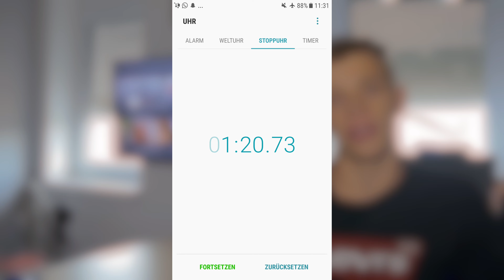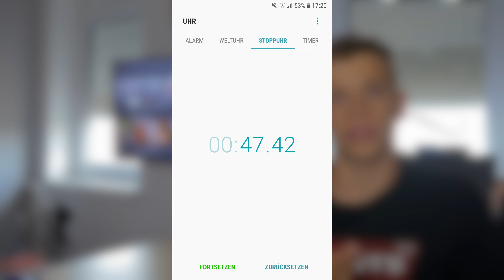Warum ich mir KEINS der neuen Macbook Modelle kaufen werde !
In diesem Video erkläre ich euch, warum ich mir keins der neuen Macbook Pro 2017 Modelle kaufen werde, sondern mein altes Macbook Pro aus dem Jahre 2012 weiter verwenden werde.
Wenn dir dieses Video gefallen hat, dann zeig es mir doch mit einem Like !
Meine Ausrüstung*
Mein Smartphone*
Beschreibung:
Hey,
ich bin Jonas 16 Jahre und technikbegeistert !
Auf diesem Kanal wird es sich rund um Technik und eventuell, wenn einmal Reisen anstehen Vlogs drehen.
Ich werde versuchen jede Woche 1 Video zu machen, soweit ich eben Testprodukte habe.
Ich würde mich über eure Likes, Kommentare und eventuell sogar Abos freuen.

Jonas